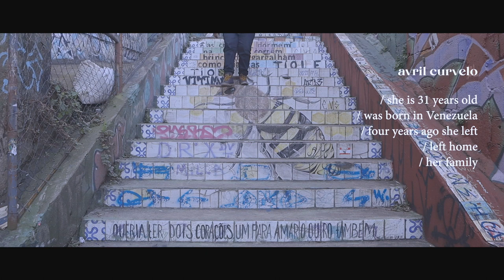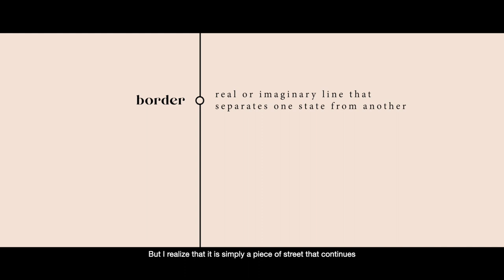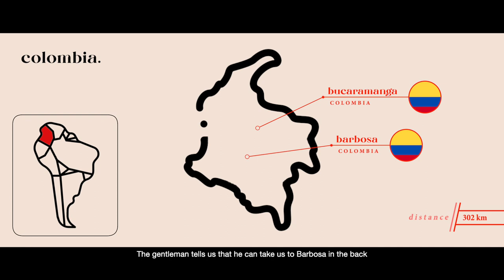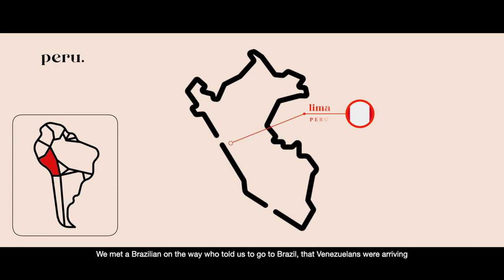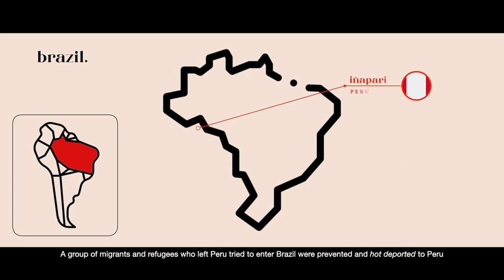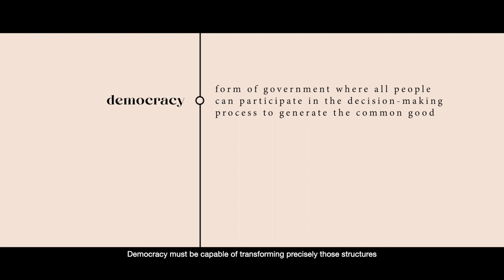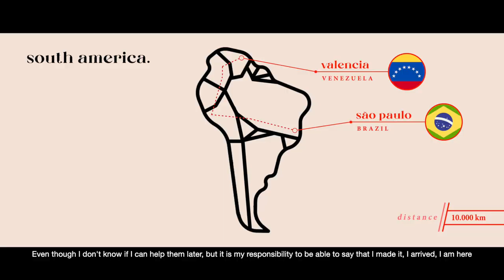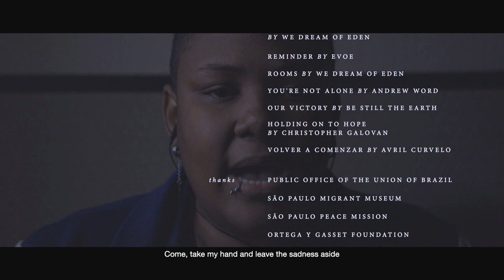Travesía ("Crossing")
Migrants are numbers, they are statistics, they are administrative files, they are political missiles. But behind each number there is a story, a voice of its own, like the Venezuelan singer-songwriter and rapper Avril Curvelo Palma, who for a year and a half has seen and suffered a serious violation of human rights on her journey. A transit in which migrants and refugees, especially women and children, are victims of exploitation and abuse, exposure to extreme temperatures, long hours in inhospitable terrain, discrimination, rejection and even persecution. And despite this Avril brings us a message of hope and resilience. With this documentary, the EUROsociAL program wants to highlight the work carried out in the last five years and how public policies can change people's lives. A documentary that has the special collaboration of the Mexican writer Jorge Volpi.